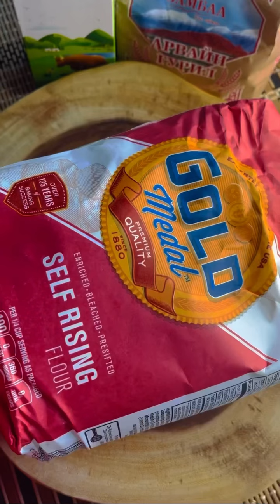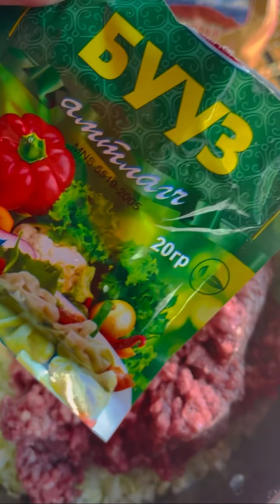How to make a home made Steamed Dumplings/ мантуун бууз -Amazing Ana